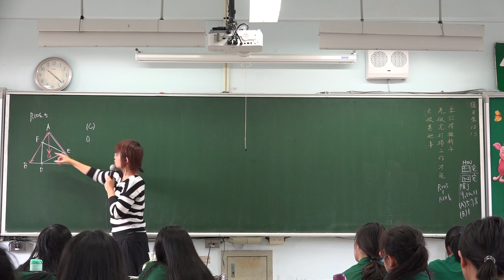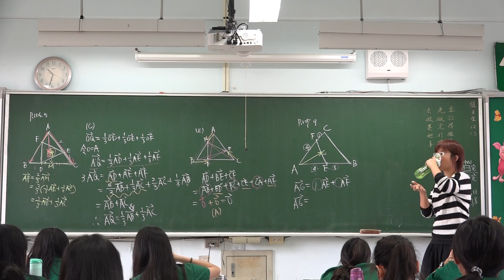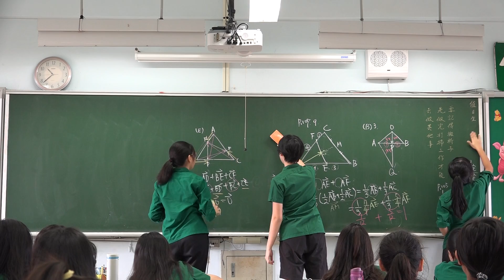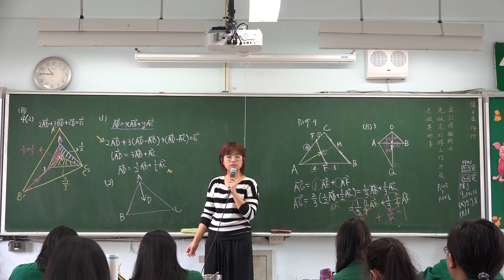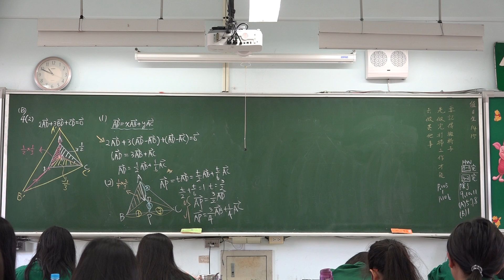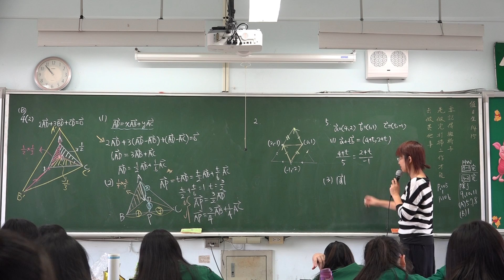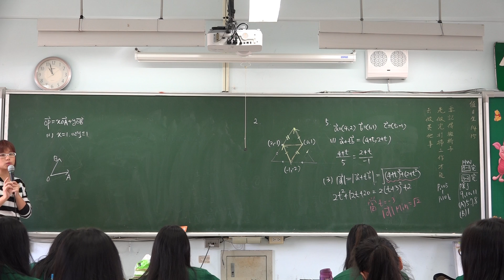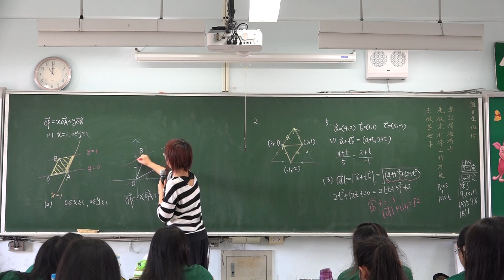【高子數學】高二文組(上) | 3-1學資檢討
授課教師：高子婷老師
授課主題：3-1學資檢討
課堂實境：二信20161221